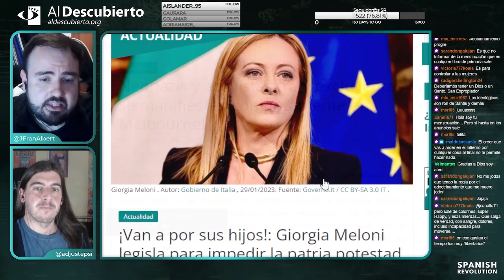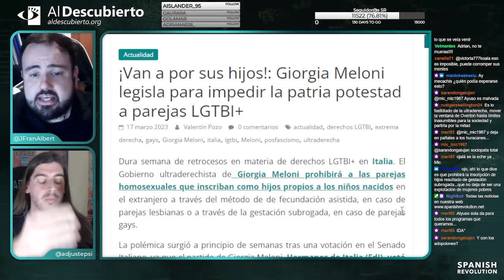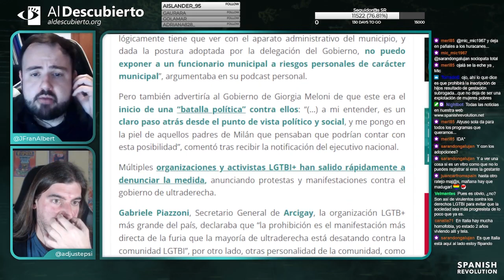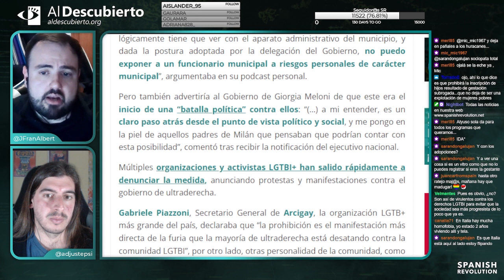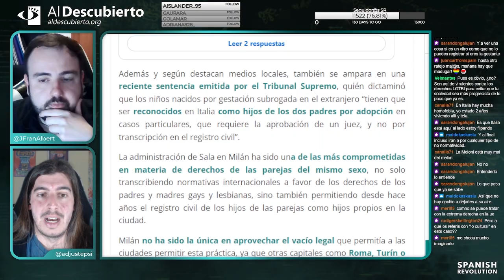"¡VAN A POR TUS HIJOS!": MELONI LEGISLA EN ITALIA PARA IMPEDIR LA PATRIA POTESTAD A PAREJAS LGTB